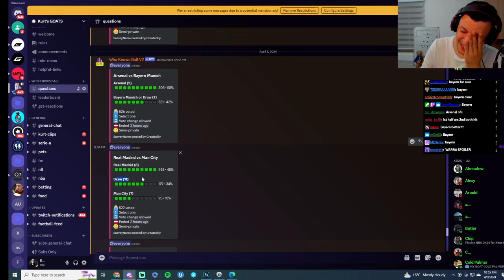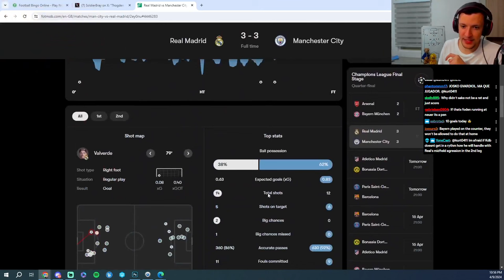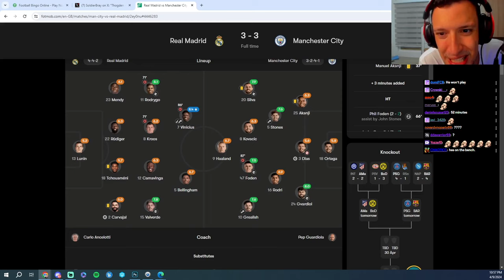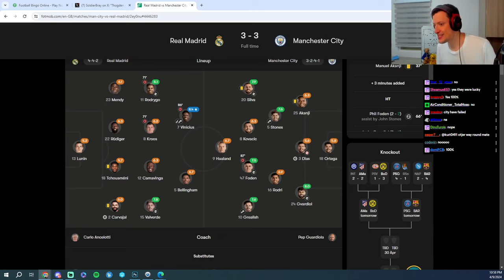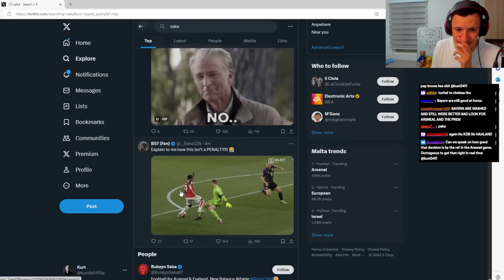Kurt's in disbelief watching Man City 3-3 Real Madrid game...